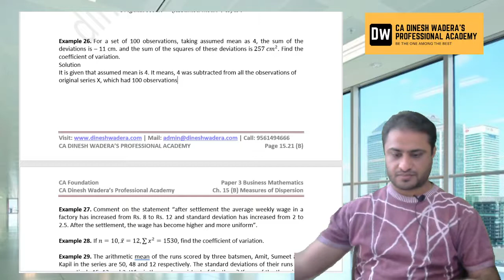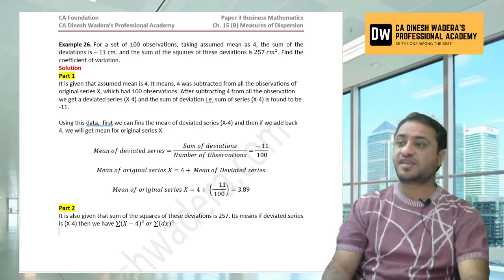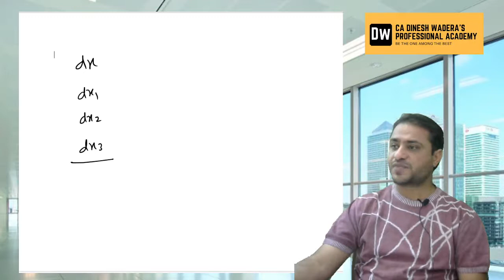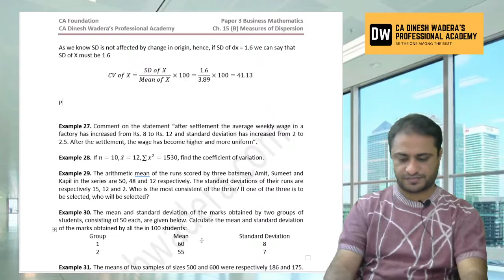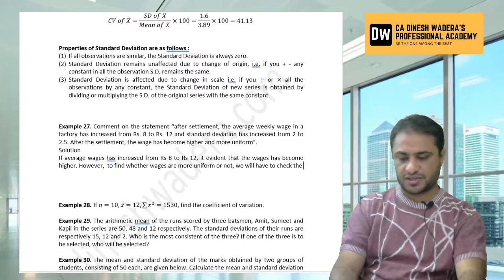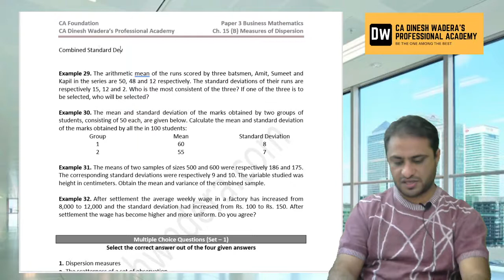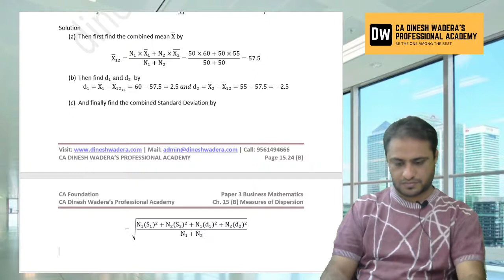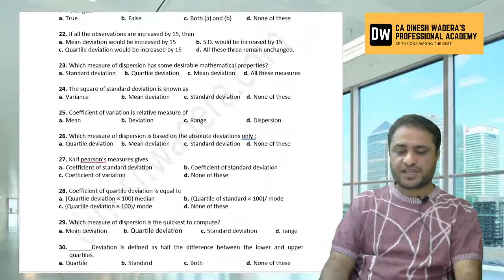Measures of Dispersion - CA Foundation - Lecture 13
- Concept of Combined Standard Deviation
- Change in Origin and Change in Scale property of SD